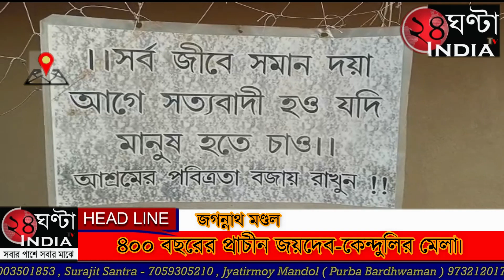৪০০ বছরের প্রাচীন জয়দেব-কেন্দুলির মেলা৷ প্রথা অনুযায়ী অজয় নদের তীরে ।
শুরু হল প্রায় ৪০০ বছরের প্রাচীন জয়দেব-কেন্দুলির মেলা৷ প্রথা অনুযায়ী মকর সংক্রান্তির দিন অজয় নদের তীরে পুণ্যস্থান সারছেন পুণ্যার্থীরা। কোভিড পরিস্থিতি কাটিয়ে এবার জমজমাট বাউল-ফকিরের মেলা জয়দেব৷ স্নানের ঘাট সহ রাধা-বিনোদের মন্দিরে পুজো দেওয়ার ভিড় চোখে পড়ার মত। মেলায় কড়া পুলিশি নিরাপত্তা ব্যবস্থা করা হয়েছে। ১৬৮৩ সালে বর্ধমানের রাজা কীর্তিচন্দ্র বীরভূমের অজয় নদের রাধা-বিনোদের মন্দির প্রতিষ্ঠা করেছিলেন। এই স্থানটির সঙ্গে কবি জয়দেবের নাম জড়িয়ে রয়েছে। ৪০০ বছরের প্রাচীন এই মন্দিরের গায়ে টেরাকোটার কাজের মাধ্যমে বর্ণিত আছে পৌরাণিক কাহিনী সমূহ ও নানান দেবদেবীর মূর্তি৷ এই জয়দেব মেলা মূলত বাউল-ফকিরের মেলা হিসাবে পরিচিত। ২০২১ সালে কোভিড পরিস্থিতির জন্য মেলাটি বন্ধ ছিল। ২০২২ সালে কোভিড বিধি মেনে ছোট করে মেলার আয়োজন হয়েছিল৷ এবার কোভিড পরিস্থিতির কাটিয়ে জমজমাট প্রাচীন জয়দেব মেলা৷ ভোর থেকে শীত উপেক্ষা করে অজয় নদের জলে স্নান সারছেন পুণ্যার্থীরা৷ পুণ্যস্নান সেরে রাধা-বিনোদের মন্দিরে পুজো দেওয়ার হিড়িক রয়েছে।
ভিড় থাকায় এই বছর জয়দেব মেলায় কড়া নিরাপত্তার ব্যবস্থা করা হয়েছে। স্নানের ঘাট ও অন্যান্য জায়গায় নিরাপত্তার জন্য সিভিক ভলিন্টিয়ার সহ প্রায় ২৫০০ পুলিশ কর্মী মোতায়েন রয়েছে। নিরাপত্তার দায়িত্বে রয়েছেন ডিআইজি, এসপি, এসডিপিও পদমর্যাদার অফিসারেরা৷ ১২৫ টির বেশি সিসি ক্যামেরা বসানো হয়েছে। ১২ টি ওয়াচ টাওয়ার থেকে চলছে নজরদারি৷ ২৩ টি পুলিশ ক্যাম্প, এন্টি ক্রাইম টিম, মহিলা পুলিশ ছাড়াও চলছে ড্রোন ক্যামেরায় নজরদারি৷ স্থায়ী আখড়া ছাড়াও এবার ২৫০ টি মত অস্থায়ী আখড়ার অনুমতি দিয়েছে প্রশাসন৷ উন্মুক্ত মল-মূত্র ত্যাগ রুখতে নদীর তীরে ১০০০ বেশি অস্থায়ী শৌচাগার নির্মাণ করা হয়েছে।  সব মিলিয়ে জমজমাট প্রাচীন ঐতিহ্যবাহী জয়দেব মেলা।